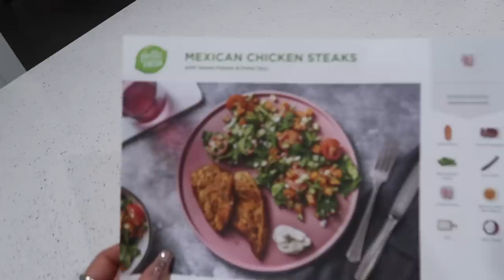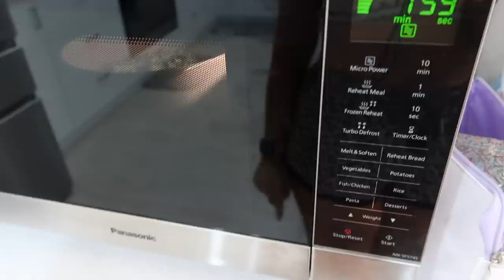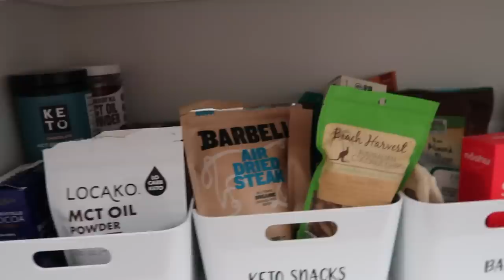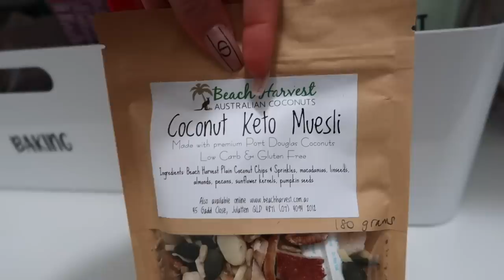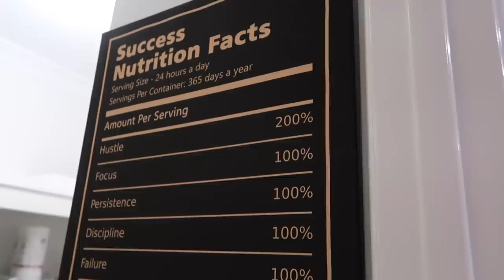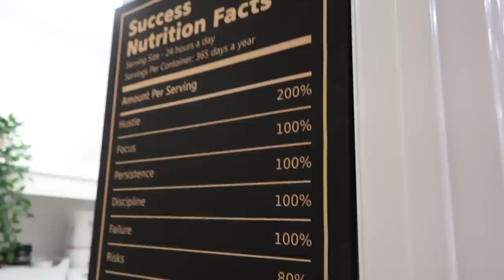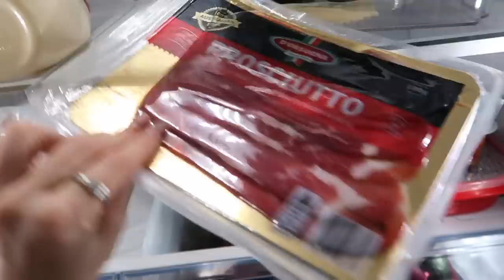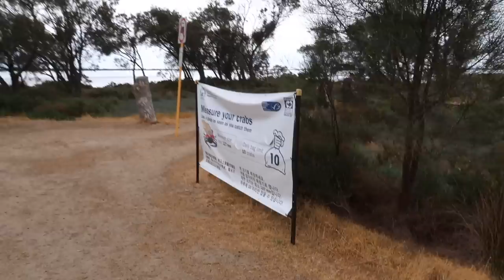WEEKLY VLOG 🎬 PANTRY TOUR 😱🥰 ABNORMAL PAP SMEAR RESULTS 😳🤔 CATCHING MY FIRST FISH 🤣🐠 JAZ HAND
♡ Watch in HD!

Instagrams: @jazgoesfitspo & @makeupby_jaz & @jazhanddesigns
Jewellery: @jazhandmade

Products Mentioned:

✨ Bed Spread: Bed Bath & Table
✨ Bed: Harvey Norman
✨ Containers: Kmart
✨ Hair Dryer: Dyson
✨ Hideaway Skincare “CODE JAZ”
✨ Bondi Boost Wand
✨ Skinsitute Skin Care
✨ Bondi Sands Aero Tan
✨ Sierra Fit Electrolytes - iHerb code- ALP4294
✨ Dang Energy Bar - iHerb
✨ Atkins Peanut Candies - iHerb
✨ Labels - Little Label Co
✨ Choc Zero - iHerb
✨ Pilates Socks - eBay
✨ Breeze Balm
✨ Ikea Canisters
✨ Perfect Keto - CODE: JAZ
✨ Beach Harvest Coconut Chips & Museli - CODE Jaz10
✨ Sugarless Stevia - Coles
✨ Vita Works White Choc - Elite Supps - CODE Jaz10%
✨ Jeuneora Collagen - CODE Jaz10
✨ Koh Cleaner
✨ Primo Cheese Kransky Sausages
✨ Drawer Organisers - eBay
✨ Skin Check: @skincheckwa
✨ Allure Candles
✨ Sand & Sky Scrub
✨ Viking Mama Low Carb Cookies - JAZ10

⭐︎ AIMN Activewear - (Code: Jaz10)
⭐︎ Caralee Collective - Jaz15
⭐︎ Hideaway Online - JAZ

Jasmine Hand
Kingsway
Perth 6065
WA